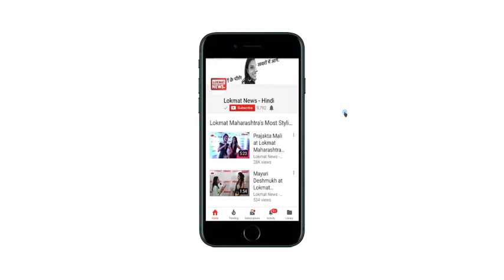Hindi Afternoon News Bulletin | हिंदी समाचार बुलेटिन - June 1, 2018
प्रधानमंत्री नरेन्द्र मोदी की सिंगापुर के प्रधानमंत्री ली एच. लूंग के साथ हुई मुलाकात, इस दौरान दोनों देशों के बीच व्यापार को बढ़ावा देने के लिए करीब 14 समझौतों पर हुए हस्ताक्षर।
PM मोदी के संसदीय क्षेत्र वाराणसी में टला एक और बड़ा हादसा, निर्माणाधीन फ्लाईओवर की सड़क पर गिरी प्लेट, किसी के हताहत होने की नहीं सूचना, जांच के दिए गए आदेश
गुजरात ATS को मिली बड़ी कामयाबी, मुंबई बम धमाकों का आरोपी अहमद मोहम्मद हुआ गिरफ्तार